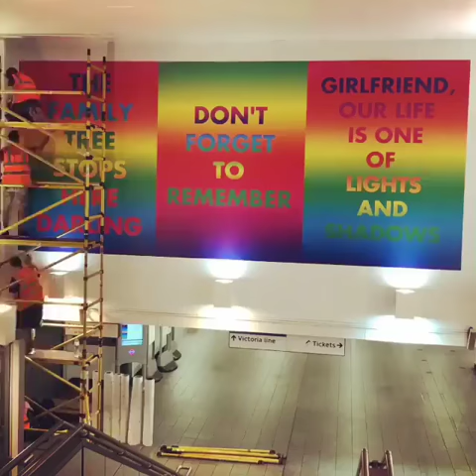Changeover installation at Brixton Underground station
From David McDiarmid's 'Rainbow Aphorisms'
to Njideka Akunyili's "Remain, Thriving'
Brixton Underground station
2018

Commissioned by Art on the Underground

Print/Install: Omni
Video: Jared Schillier